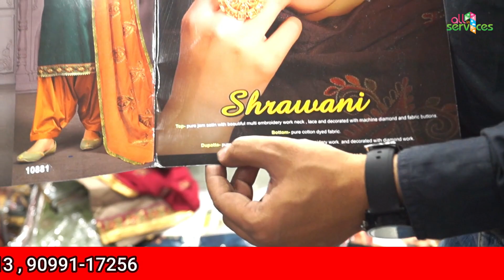INDIA NO 1 WHOLESALER IN LADIES SUITS||TVELO DESIGNER SURAT. RAGHUKUL TEXTILE MARKET. WHOLESALE SUIT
Tvelo Designer

🚩 Address : E-1601,Lift no. 23, Ring Rd, Raghukul Textile Market, Surat, Gujarat  395002

surat dress wholesale market 2022
ladies dress material manufacturers in surat
ladies dress factory surat
surat suit factory
surat manufacturer ladies suit new video
ladies suit wholesale market in surat
ladies dress manufacturers in surat
tvelo designer
ladies suit lot in surat
ladies suit cut piece surat
surat mein lot ka suit
suit manufacturing in surat
surat suit factory
Surat suit ki factory
surat suits manufacturers
suit wholesale market in surat 2022
surat suit wholesale market 2022
surat suit ki dukaan
surat suit bazaar
suit manufacturers in surat
suit shop in surat
surat suits retail market
surat suit collection
suit surat market
suit wholesale market in surat
ladies suit wholesaler in surat
new suit design 2022 party wear
suit design 2022 latest images
surat suit and kurti wholesale
tvelo designer
biggest wholesaler in india,
 biggest wholesaler in Ambala,
 biggest wholesaler in kolkata,
 misha tex Feb, Ahuja cloth house
, sachidanand Silk Store,
Guru Nanak textile,
puran Chand cloth house,
ludhiana field ganj market,
patiala salwar suits,
 cotton wholesale suits
, khadi cotton wholesale market,
 best wholesaler suits in india,
best wholesaler in Ambala,
 wholesale market,
 wholesale suits in surat
, party wear suits in ludhiana